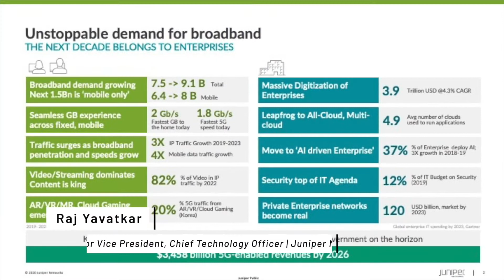Big 5G Event Update: Juniper Networks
Executives from Juniper Networks - including Constantine Polychronopoulos, Andrew Vaz, Raj Yavatkar and Wen Temitim - contributed to plenary sessions and panels at The Big 5G Event in September.